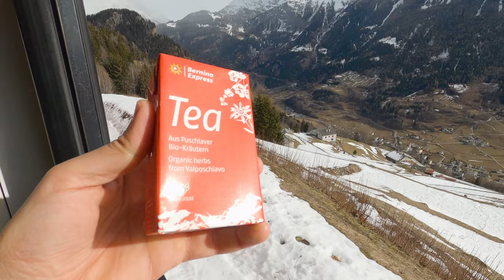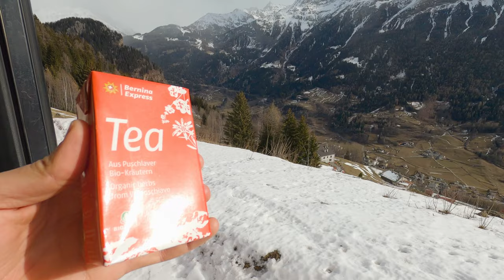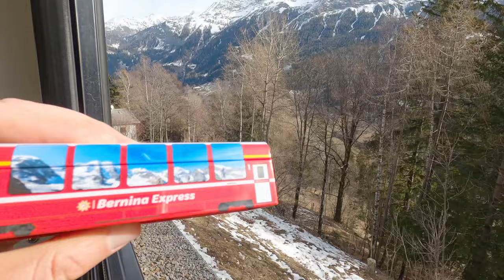Bernina Express: A Winter Journey from Chur to Tirano, Snow Season, Switzerland 4K